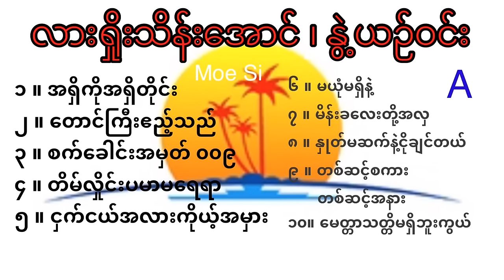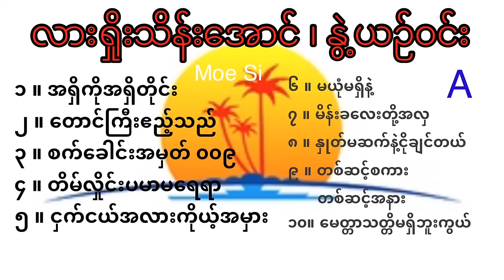လားရှိုးသိန်းအောင် / လက်ရွေးစင်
၁ ။ အရှိကိုအရှိတိုင်း
၂ ။ တောင်ကြီးဧည့်သည်
၃ ။ စက်ခေါင်းအမှတ် ၀၀၉
၄ ။ တိမ်လှိုင်းပမာမရေရာ
၅ ။ ငှက်ငယ်အလားကိုယ့်အမှား

၆ ။ မယုံမရှိနဲ့
၇ ။ မိန်းခလေးတို့အလှ
၈ ။ နှုတ်မဆက်နဲ့ငိုချင်တယ်
၉ ။ တစ်ဆင့်စကား တစ်ဆင့်အနား
၁၀။ မေတ္တာသတ္တိမရှိဘူးကွယ်